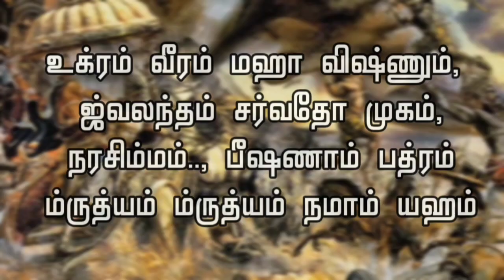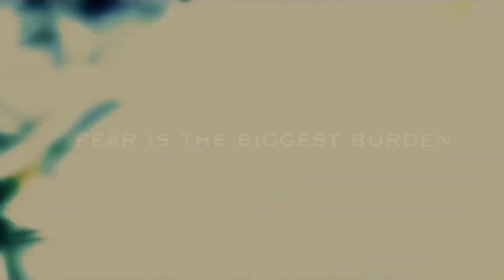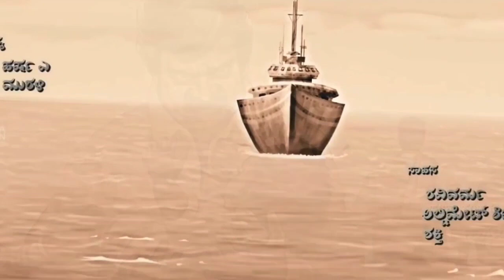Ugram - Kannada Movie Explained in Tamil (தமிழ்) | Sri Murali | Hari Priya | Prashanth Neel | KGF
Hello There & Vanakam Makkale... Ugram  Movie Explained in Tamil...Hope You'll Enjoy.

0:00 Movie Intro
01:58 Channel Intro & Movie Continuation
03:38 First Half
10:35 Second Half
19:00 Climax

If you would like to remove any movie clip or pictures, i've used in this video, Kindly send email to and your clips/pictures will be removed immediately. We ahve invested lot of time and effort to raise this channel,

We make  these videos with the intention of educating others in a motivational/inspirational form. Our understanding is that it is in correlation  to Fair Right Use, however given that it is open to interpretation, if any owners of the content clips would like us to remove the video, we have no problem with that and will do as fast as possible.